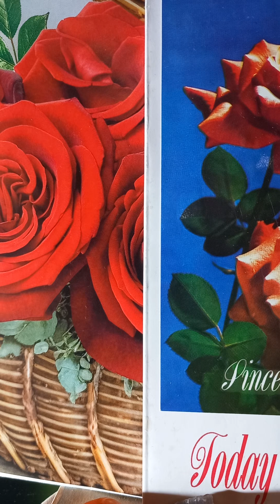Victor Hugo-Mizerabilii.V.2.P.3.Marius.C.3.Bunicul și nepotul.2.Unul dintre strigoii roșii ai...